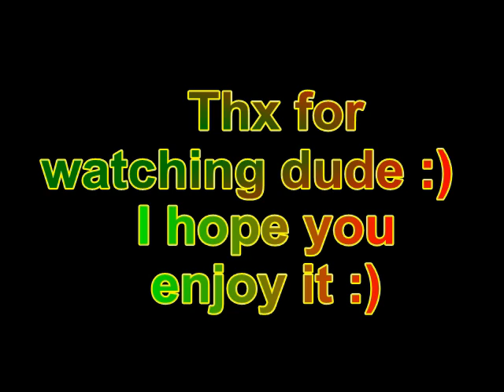Yugioh! Power of chaos - Blue eyes ultimate dragon